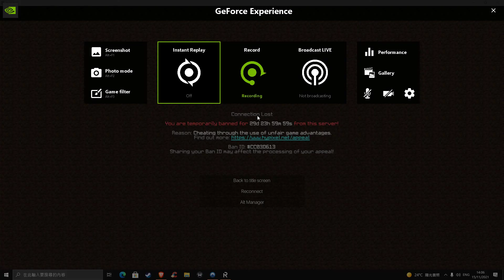Rise client ban me at first game really sure cfg bad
cfg in rise client

buy novoline at novoline.wtf
buy rise at intent.store
buy my mum at never gone give u up